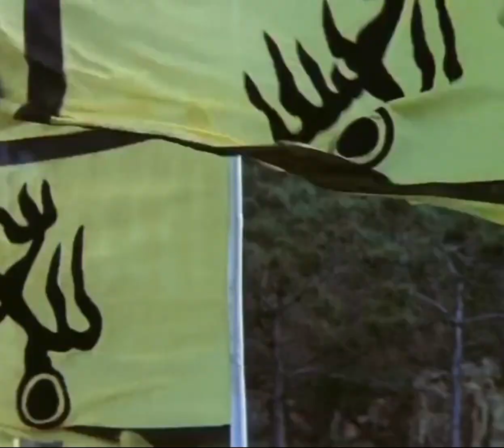Jim Kelly - Pioneering movie star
Jim Kelly was the first African-American action movie star.